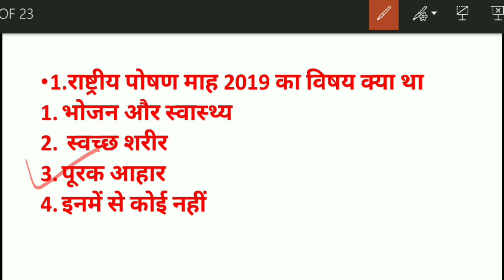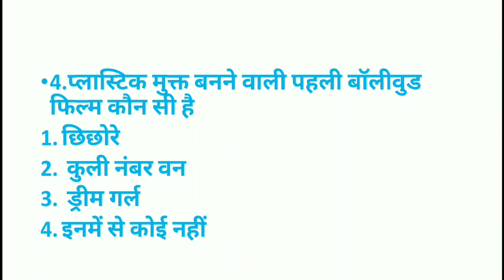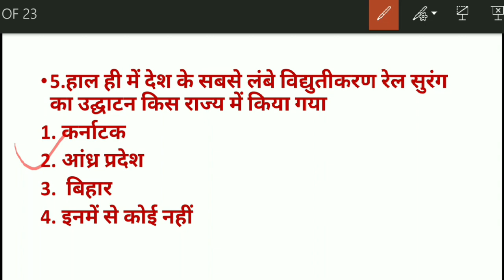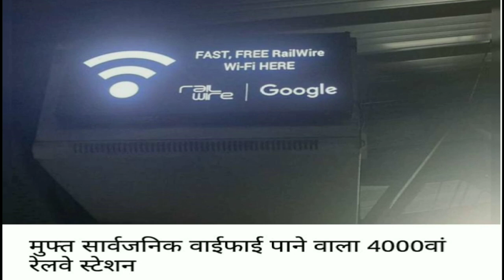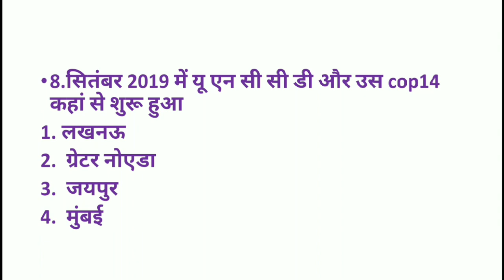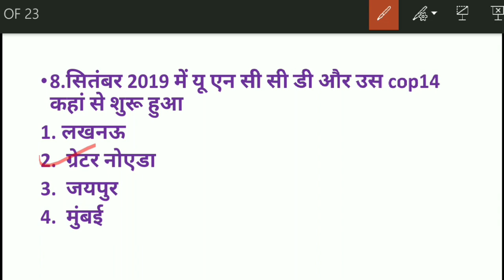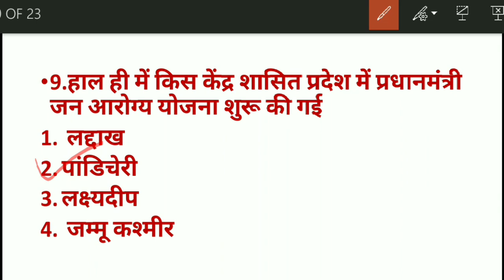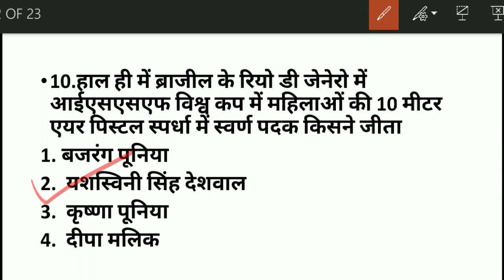3 September 2019// current affairs //daily current affairs// current affairs in Hindi//by badri sir